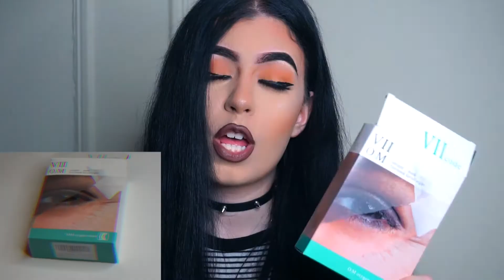Skincare: VII Code Oxygen Eye Mask Review + Demo ⚡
OPEN ME ⚡

Hey loves!

Today I'm introducing skin care on my channel in my first skin care review! I've been using these cool hydrating eye sheet masks from VII Code and thought I'd review them for you.

For my fellow mask lovers, here is the

Snapchat: anaisyourfather (follow this if you want updates on the mask!!)